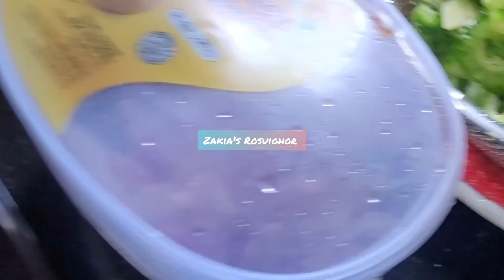গরমের মধ্যে ভাইরাল থানাকা দিয়ে কিভাবে ত্বকের যত্ন নিলাম |ডেইলি ব্লগ শেয়ার করলাম|Zakia's Rosuighor